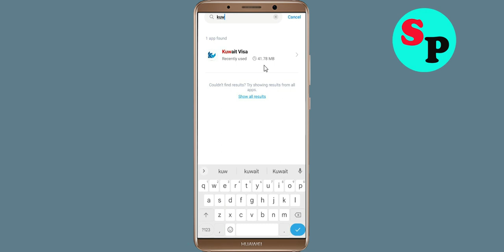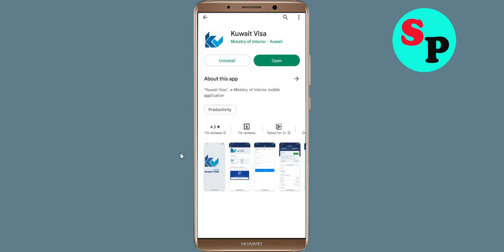How To Fix Kuwait Visa App Oops Something Went Wrong Please Try Again Later Error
Hello Friends in this video tutorial, i am going to show you how to Fix Kuwait Visa App Oops Something Went Wrong Error Please Try Again Later or Fix Kuwait Visa App Retry Problem. If you are facing same problem in your android mobile then it will help you a lot.

b). Confirm if the Kuwait Visa App Server Is Working or not. ...
c). Login Through Kuwait Visa App and clear cache and clear data. ...
d). Uninstall then Reinstall the Kuwait Visa App from google playstore. ..